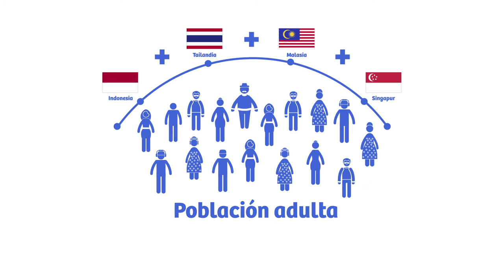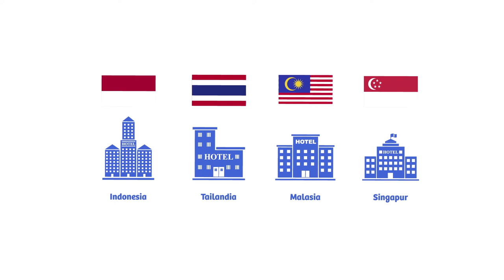Perfil del viajero del sudeste asiático y las claves para entenderlo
TurismoIn | En esta reseña, analizamos en pocos minutos al sudeste asiático, uno de los mercados más atractivos en turismo online.
Conoce su comportamiento frente a las nuevas tecnologías, sus hábitos de consumo de la oferta turística y su interacción con las ofertas online del sector como agencias, aerolíneas, hoteles y más.